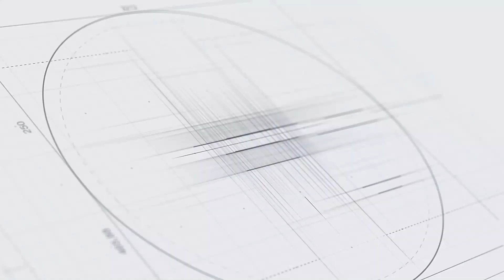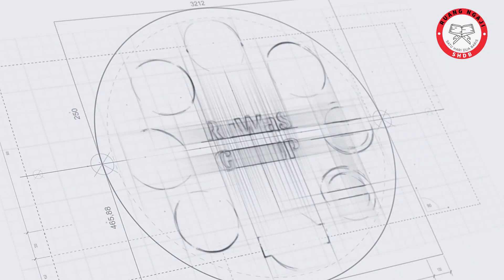SHDB - Juz 30 Al-Mutaffifin Baris 19